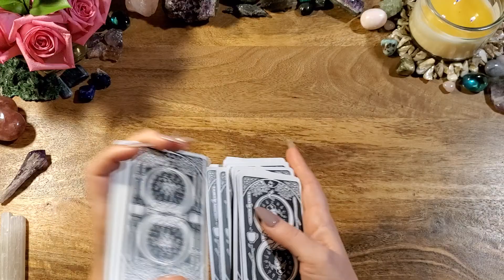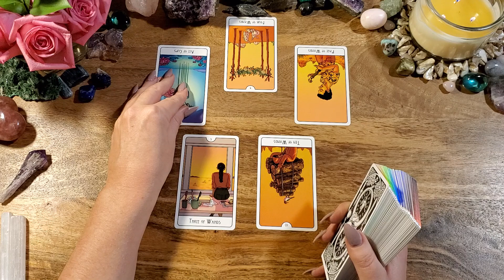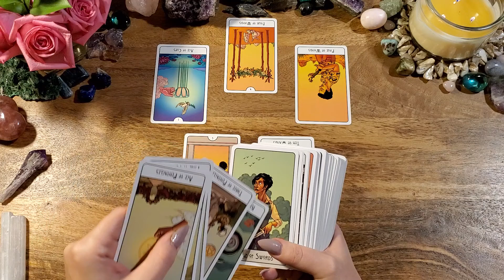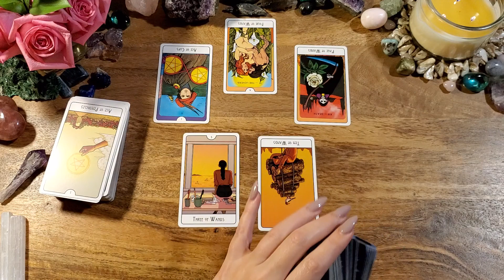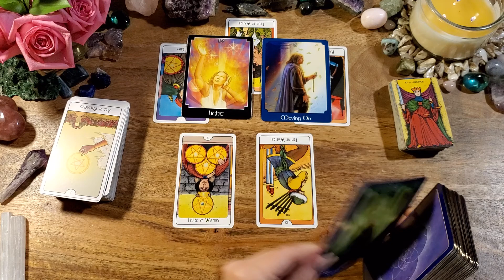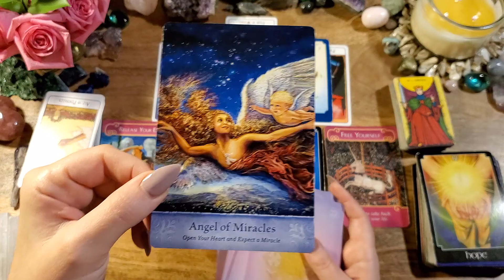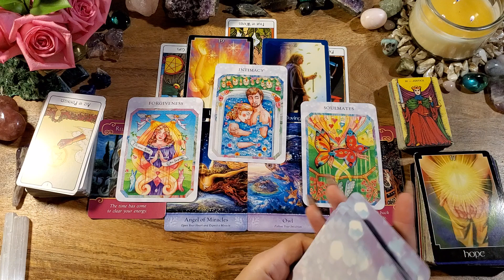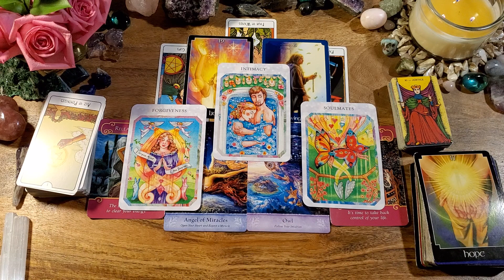Daily Tarot-Sagittarius New Moon/Total Solar Eclipse-December 14 2020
This is a Sagittarius New Moon/Solar Eclipse  tarot reading for the collective. If you are drawn to this reading, then there is a message here for you.  This New Moon happens on December 14/15, 2020.

-or-

Morgan-Greer Tarot
Psychic Tarot
Romance Angels: n/a
Mystical Wisdom
True Love Reading Cards